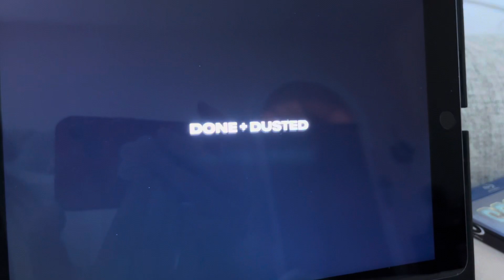Christmas at Graceland Ending Credits